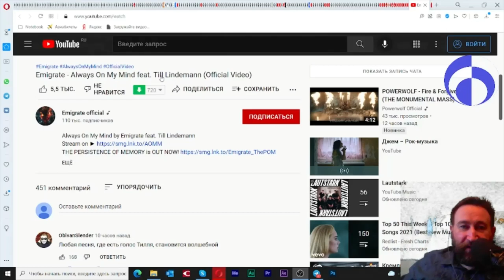Тизер. Тилль Линдерман жжот. Полную версию блокирует ю-тупп( Разбор целиком - по ссылке в описании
22 декабря 2021
Что реальность, а что - выдумка? можно ли придумать то, чего нет (где либо)? пофантазируем?

Клип из разбора - Emigrate - Always On My Mind feat. Till Lindemann

▶️ Запасной канал Цельнозор 5.0 - тут будут выкладываться самые ранние видео, по порядку, начиная с первого